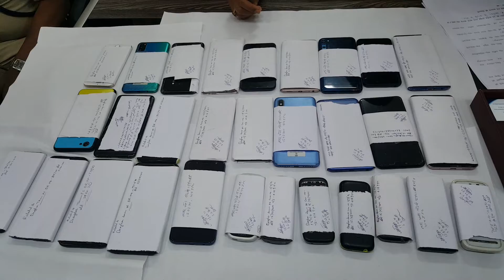अंतर राज्य मोबाइल चोर 30 मोबाइल के साथ जमुई भागलपुर से हुआ गिरफ्तार